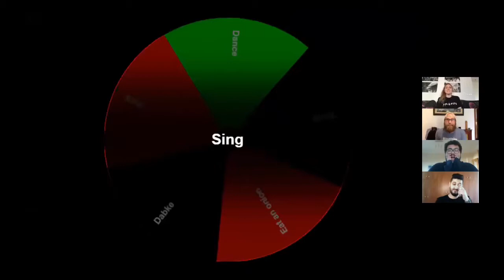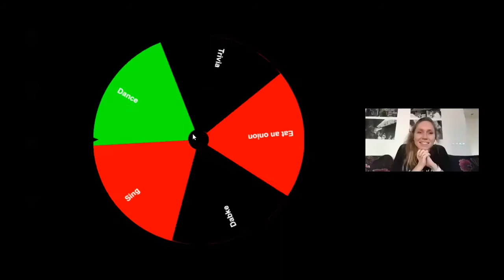Wheel of Consequences: Haley's got the moves!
The YFC team spins a wheel to determine the consequences they will have to endure. Here, Haley busts out some top tier moves.

--Timestamps--
00:00 Intro and Trivia
01:25 Dance
02:40 Boomshakalaka